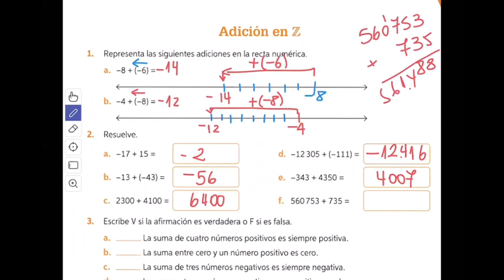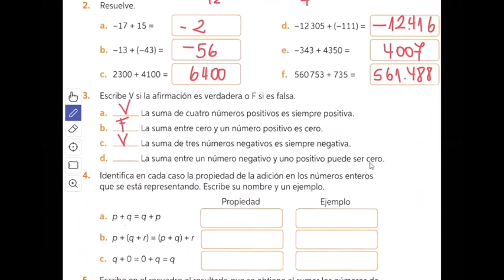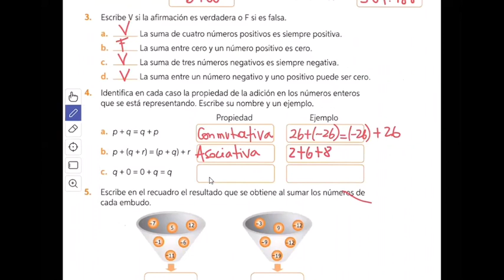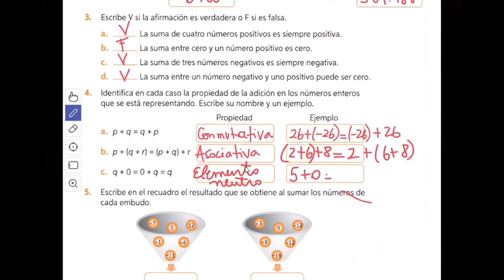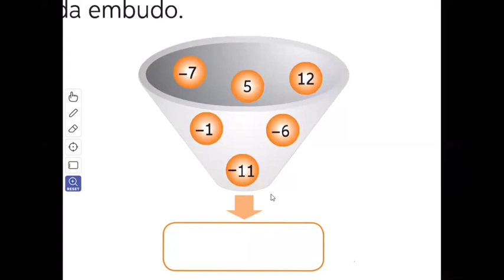7° Básico - Matemáticas - Clase Online del 09 de Sept - Profesora Karina Landeros - Parte 2